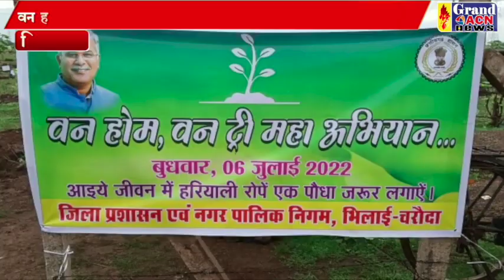वृक्षारोपण भिलाई 3 Shailendra Khare